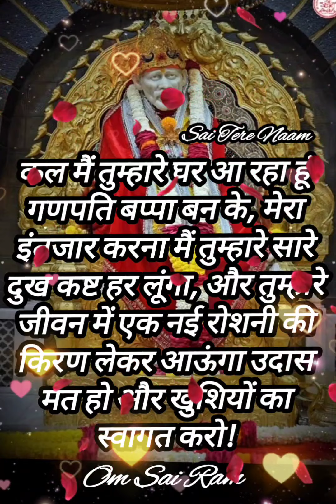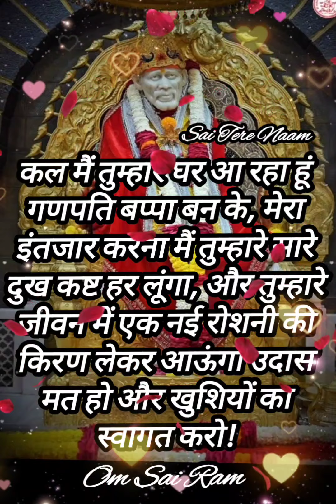Sai baba Evening Msg ✨️ 🪔 🌹 🪔✨️🌹